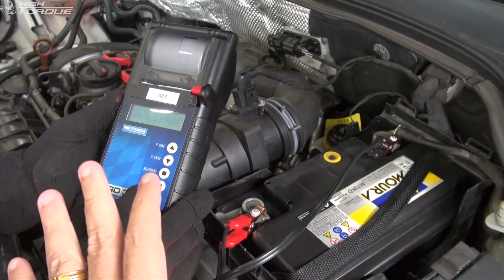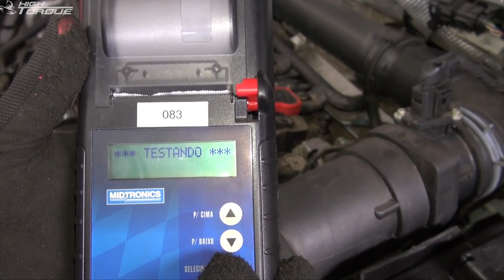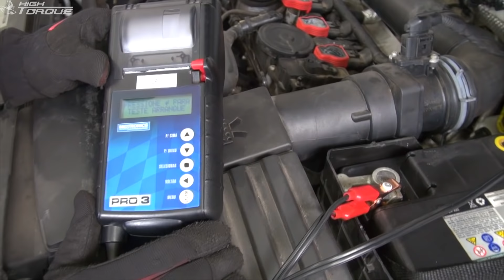Defeito cabuloso em praticamente todo Tjet